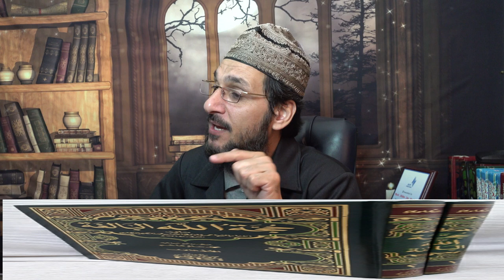EP 75 ظالمانہ نظام میں اچھے اخلاق پیدا نہیں ہوتے ۔۔/good morals are not born in a cruel system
حجۃ اللہ البالغہ شاہ ولی اللہ محدث دہلوی کی مشہور  تالیف ہے جس میں آپ نے نہایت شرح و بسط کے ساتھ احکام شرع کی حکمتوں اور مصلحتوں پر روشنی ڈالی ہے۔ یہ کتاب انسانوں کے شخصی اور اجتماعی مسائل، اخلاقیات، سماجیات
او راقتصادیات کی روشنی میں فلاح انسانیت کی عظیم دستاویز کا خلاصہ ہے۔
دروس کے اس سلسلے میں اسی کتاب کے متن کو پیش نظر رکھا گیا ہے ۔
لیکچرز کا یہ سلسلہ چوں کہ امریکہ کے پشتو بولنے والے احباب کے  اصرار پر جاری کیا گیا ہے اس لئے خواہش کے باوجود میں اس قید کو توڑ نہیں سکتا۔  پانچ چھ سو لیکچرز پر مشتمل  یہ پروگرام ہفتے میں دو تین دفعہ اپ لوڈ ہوتے ہیں۔ جیسے ہی یہ کتاب ختم ہوتی ہے ہم اردو زبان میں لیکچرز کا نیا سلسلہ پیش کریں گے ۔